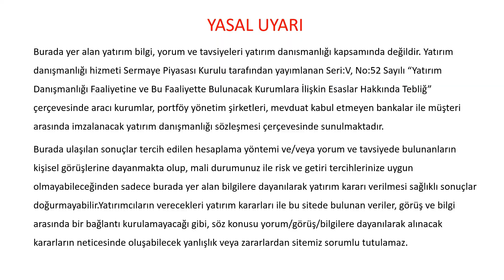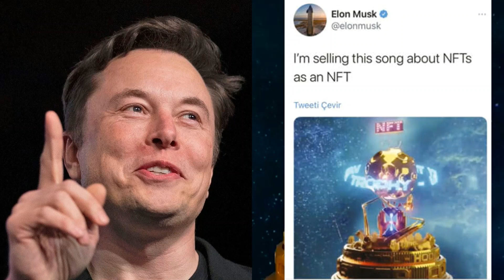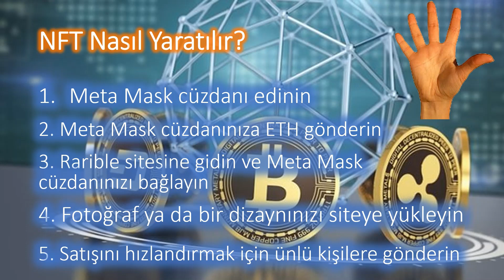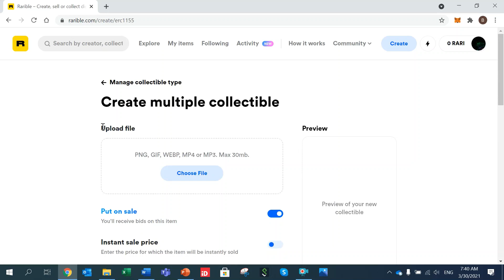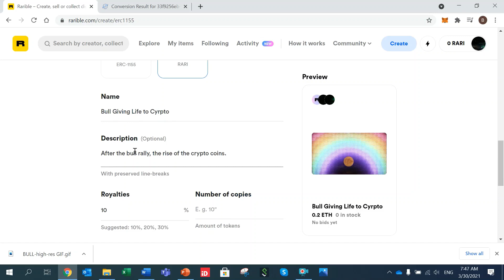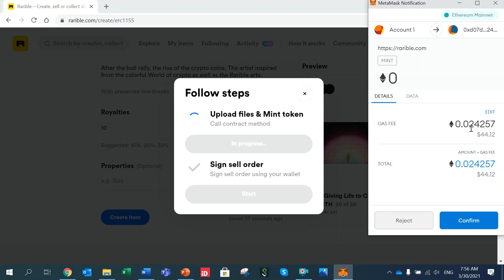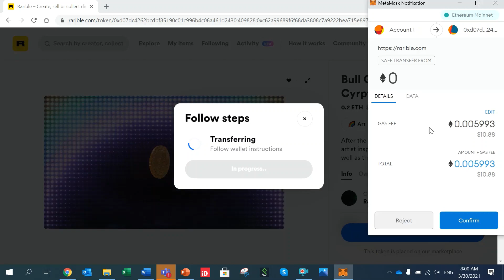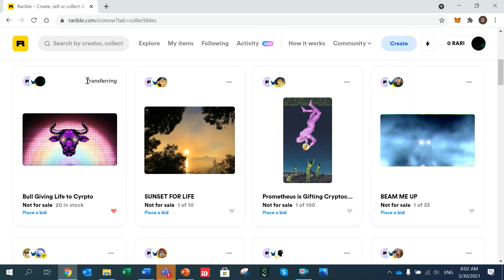UYURKEN PARA KAZAN, NFT yapımı! EXPERT KRİPTO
NFT yapımı, NFT coin nasıl yapılır ve satılır? Herkes NFT yapıp, satabilir. Rarible sitesi üzerinden nasıl NFT coin oluşturup, satabileceğinizi anlatıyorum. Hızlı satış için ipuçları ve daha fazlası UYURKEN PARA KAZAN, NFT COİN YAP SAT videomuzda, iyi seyirler. Tüm haberlerden ve videolardan haberdar olmak için kanalıma üye olun

2. Sosyal Medyadan Expert Kripto’yu takipte kalın!

4. Expert Kripto kanalımızda, Bitcoin ethereum ve altcoin teknik analizi, son durum değerlendirmesi yapılmaktadır. Genel değerlendirme olarak altcoin sepetleri de haftalık olarak analiz edilmektedir. Ayrıca yeni trend olan NFT token, coin yaratma videoları da kanalımızda yer alıyor. Yaklaşan ICO (initial coin offering) lar ve nasıl katılacağınız konusundaki bilgiler için kanalımızdaki videolara göz atabilirsiniz.